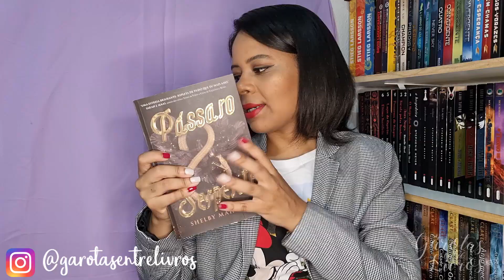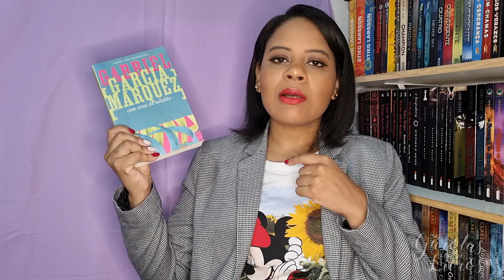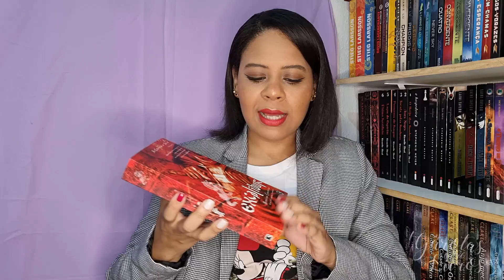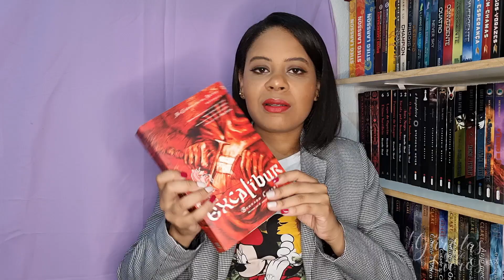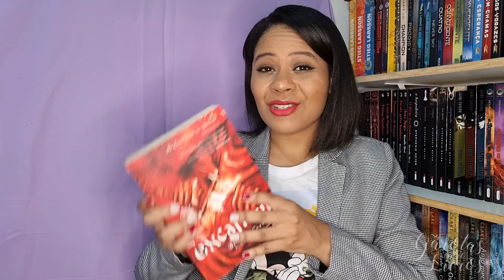LEITURAS DE JANEIRO & EM ANDAMENTO -2023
GeL 349 - É hora do nosso recap de leituras, onde mostro tudo o que li em dezembro e o que está em andamento. Espero que vocês gostem e não esqueçam de me contar o que vocês andaram lendo também. Beijos!

Compre os livros e leia as resenhas.
Pássaro e serpente

O que o vento sussurra

Cem anos de solidão

Conheça o blog e confira as resenhas!